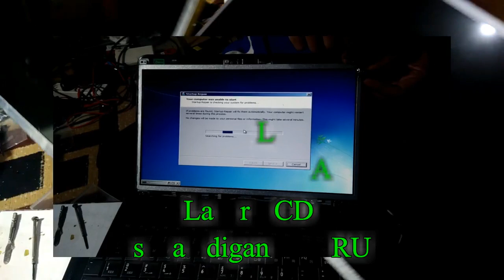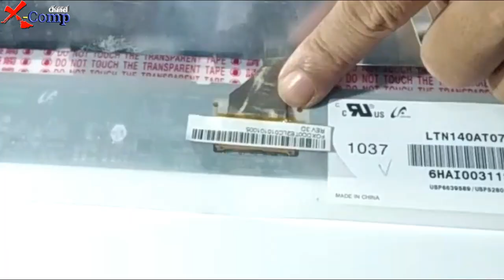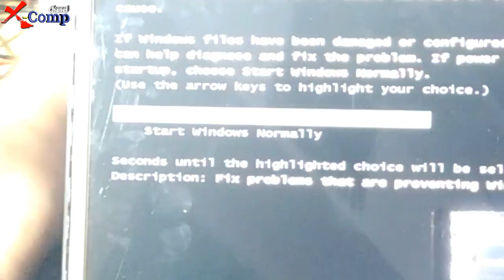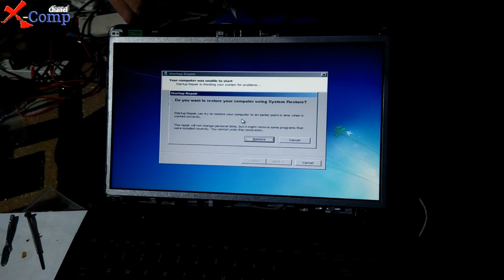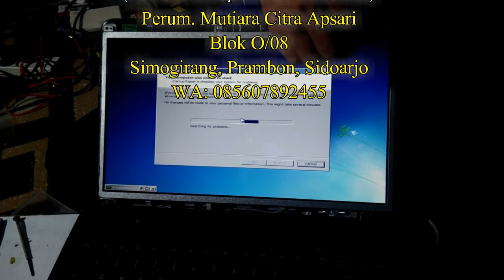Cara Cepat Mengganti Layar LCD Laptop Toshiba L640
Chanel ini bertujuan untuk berbagi (Sharing) baik Ilmu maupun Pengethuan dari pengalaman Service atau perbaikan dari kerusakan peralatan elektronik yang ada di sektar kita.
misalnya : Kumputer, Laptop, Printer, TV, DVD, Speaker Aktive,
                      Magic Com, Rice Cooker, Blender, Mixer, Pompa Air, Seterika

UnBoxing dan Review Peralatan Elektronik

Cara mudah dan Cepat Mengganti Layar LCD Laptop Toshiba L640
tanpa bongkar lain-lainnya.

Video Kami lannya :
Cara Membongkar Laptop Lenovo Thinkpad T420

Bojonegoro Jadi Contoh Pemerintahan Terbuka Dunia - Insight With Desi Anwar
Laptop Rusak Layarnya Mati VLOG37